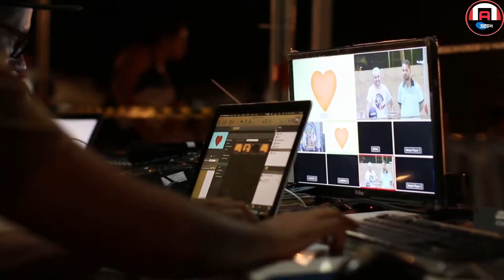ধূমপায়ী হাতি | Dhum paye hati | আজব দুনিয়া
In this channel, we upload the most surprising things in this world.

কর্ণাটক রাজ্যের নগরহোল জঙ্গলে এক হাতিকে গরম কয়লা খাতে দেখা যায়।জীববিজ্ঞানী ভারুন গোস্বামী হাতি নিয়ে গবেষণা করেন। তিনি বলেন, শরীরে উৎপন্ন টক্সিন নিয়ন্ত্রণে কয়লার উপকারিতা রয়েছে। হতে পারে হাতিটি সেই কারণে তাতে আকৃষ্ট হয়েছে। তাছাড়া কয়লা মল নরম করতেও সহায়তা করে।

Image credit- wcs